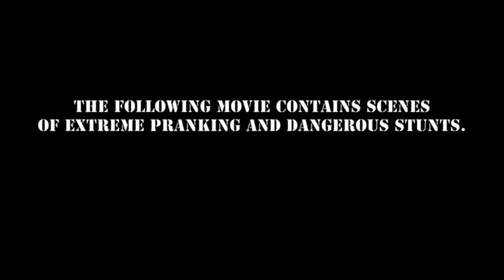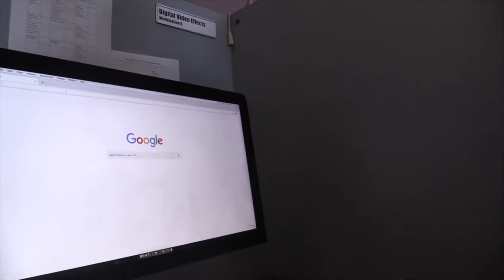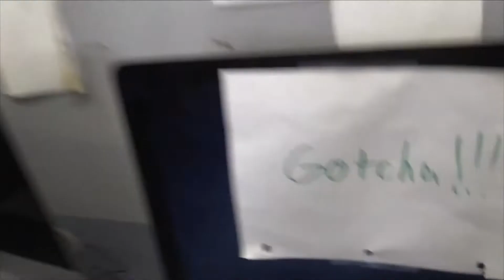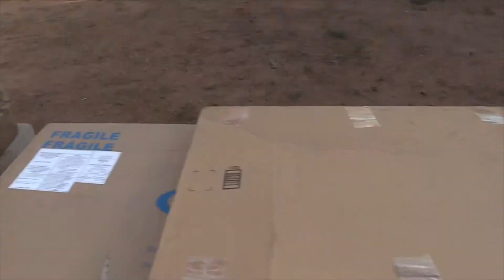Dumb Warfare: The Whole Shabang - (OFFICIAL FILM) 2021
Combining both the ‘Dumb Warfare’ short film & the series, ‘The Whole Shabang’ is a complete collection of all that is dumb in ZRice Films. Stay until the end for a special sneak peek…

Directed by Zander Rice

2021

STARRING:
Zander Rice
Blaze Rice
Zoey Rice
Khy Delgadillo
Chuck Rice
Ariana Rice
Acacia Rice
Aurora Rice
Thomas Kim
Heath Rawers
Kevin Flemens
Aiden Stempel
John Paul Cavada
Emmanuel Flores